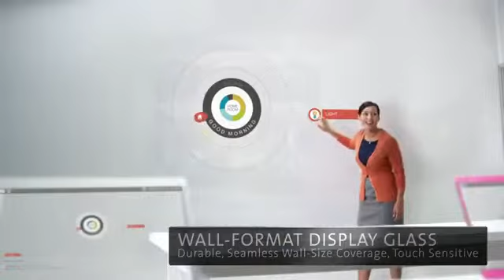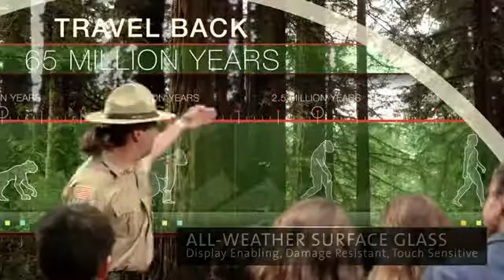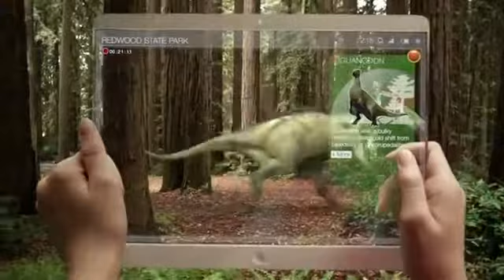A Day Made of Glass 2 With Combination Mobile , 5G and Cloud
A Day Made of Glass 2 With Combination Mobile , 5G and Cloud  for NED ITEC 2012
Mobile App development Competition.